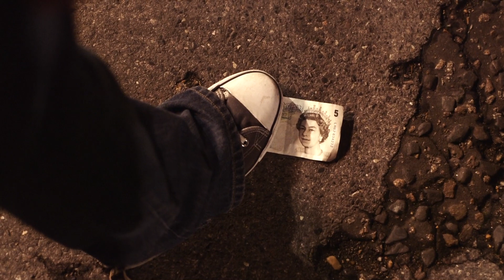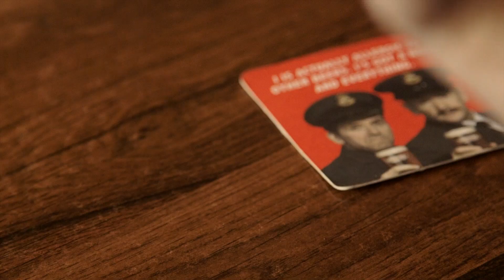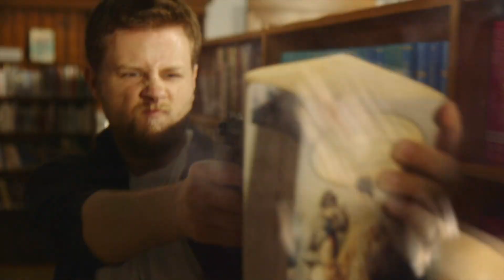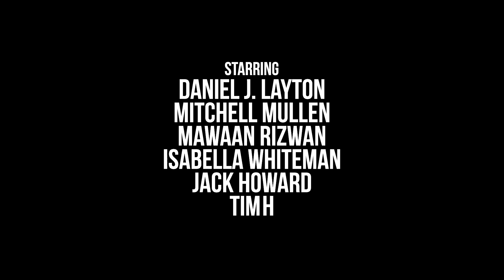PROJECT: LIBRARY | Episode 3 | Collateral Damage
In the library, no one can hear you. Scream!

Written by TIMH, BENJAMIN COOK & JACK HOWARD

MITCHELL MULLEN
ISABELLA WHITEMAN
JACK HOWARD
& TIMH

AUSTIN SYMONDS
PETER SIMS
KRYSTAL SMITH
CIARAN O'BRIEN

RUSS "MONKEYWITHAGUN"
SZYMON BINKOWSKIELVINA MUSCHETT
NAYOMIE JADE HEATHCOTE
RUIZ ALEXANDER
COREY MONTAGUE-SHOLAY
ISI AVBULIMEN
LAWRENCE KAO
ROBERT KINDRUM
ELLIE HAUTEKIET
MAT ELDRIDGE-SMITH
SAMMY PAUL
MIKE CANNON
JORDAN NICHOLLS
JOE SIDDLE

Colour Grade by CIARAN O'BRIEN
Edited by TIMH & JACK HOWARD

Produced by TIMH
Associate Producer: ALI JARDINE

Production Assistants:
CHARLOTTE WRIGHT
JESSICA TAYLOR
JODIE STEDMEN
REBECCA GOSNELL
ISOBEL M JONES
MIRANDA MUNGAI
BRONTE WONG
PABLO BROWN-JENNETT
MADELAINE TARLING
MATT AMYS
JORDAN NICHOLLS
HAYDEN HILLIER-SMITH

"Old Friends" -- SYLVIE LEWIS

Additional track "Watch Your Step" by Will Dixon, produced and remixed by JIMMY BALCH Used with permission.

Special Thanks to RUPERT ROBERTS, FAWN MEAD & KIM ARROWSMITH